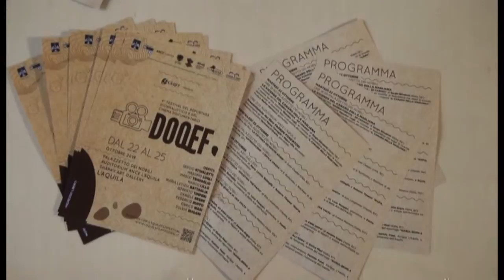Festival del Reportage a L'Aquila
Presentato il fitto cartellone degli eventi in occasione del Festival del reportage e del documentario. Quarta edizione in cui ci saranno ospiti e giornalisti illustri. dal 22 al 25 ottobre